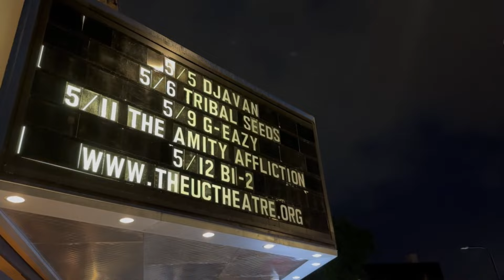Djavan - Berlekey / Turnê EUA 2023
Durante a turnê, Djavan sempre procura um jardim para conhecer novas planta em seus dias livres - um de seus hobbies favoritos. Em Berkeley, o artista pôde se encantar com várias espécies que só existem lá.
O passeio rendeu sacadas filosóficas sobre saber muito e não saber nada. Confira!